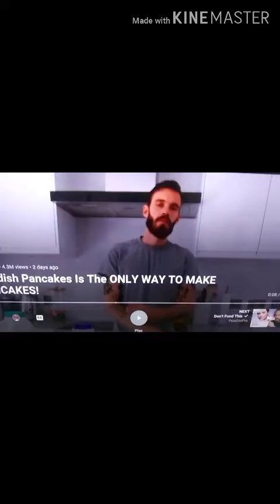Made Swedish Pancakes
Hey Guys, It's Damien... Today I'm Attempting to make Swedish Pancakes that Pewdiepie made... Intro: Juice Wrld - Flaws and Sins... Outro: Juice Wrld - Empty